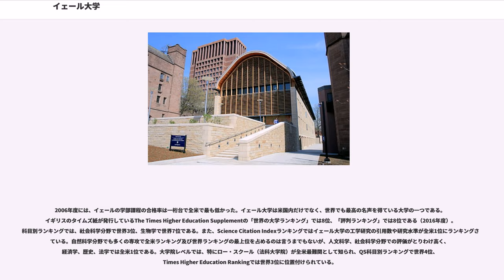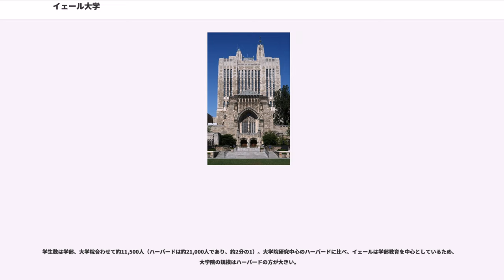イェール大学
アイビー・リーグ
ニューヘイブン_(コネチカット州)

イェール大学（英語: Yale University）は、米国コネチカット州ニューヘイブン市に本部を置く、1701年創設の私立大学である。 アメリカ東部の名門大学群アイビー・リーグに所属する8大学のうちの1校である。

世界最高峰の大学の一つとして数えられ、5人の大統領、19人の米国最高裁判所判事、49人以上のノーベル賞受賞者、5人のフィールズ賞受賞者、500人以上の米国議会議員、247人のローズ奨学生、119人のマーシャル奨学生を輩出している。

創設当初の名称はThe Collegiate Schoolであったが、東インド会社総督だった篤志家エライヒュー・イェール () に因み、1718年に現在の名称へと変更された。その後、20世紀初頭にシェフィールド科学学校を併合した。「イエール大学」「エール大学」と訳されることもある。

イェール大学は植民地時代の創立で、アメリカ合衆国に現存する大学としては、ハーバード大学、ウィリアム・アンド・メアリー大学に次いで3番目に長い歴史を持つ。

。プリンストン大学総長は初代から第3代までイェール出身である）。。

1701年にコネチカット植民地議会（General Court）によってコネチカットの Collegiate School として設立が承認された。創立当初の短い期間は、ボストンとニューヨークの間に位置するコネティカット州とオールド・セイブルック にあったが、1718年に約40kmほどニューヨーク寄りのニューヘイブン移り今日に至る。同市はニューヨークから北東へ110kmほどに位置している。同市が面している海は、実際にはロングアイランド島との海峡であり、大西洋には直接面していない。大学は町の中心部にあり、この町の住民にとって最大の職場となっている。

、1969年になって初めて女子（当時は社会的地位の意味でマイノリティ）が学部に受け入れられるようになった。。。

2013年に、シンガポール国立大学（NUS）と提携して、をシンガポールに開校した。

1993年からアイビー・リーグ史上最も長く学長を務めていたリチャード・レビン（1947年4月7日生）は、2013年6月30日に引退し、新学長には、心理学者ピーター・サロベー（1958年生まれ）が就任した。

イェール・カレッジ()、総合学術大学院 () 、専門大学院（設立年順に、医学、神学、法学、芸術、音楽、林学・環境学、看護、演劇、建築、経営）から構成される。

1701年、設立。学部レベルの教育が行われており、学士号（B.A.、B.S.）を授与している。全寮制のカレッジ制度がとられており、学部学生は、14のカレッジのいずれかに属することになる。

1847年に、北米最古の学術大学院として創設され、1861年に、北米の大学としては初の博士号（Ph.D.）を授与した。現在、約2,300人の大学院生が在籍しており、その3分の1が、外国人大学院生である。博士号（Ph.D.）及び修士号（M.Phil.、M.A.、M.S.）を授与している。

1869年に、芸術大学院として設立され、1952年に、芸術・建築大学院となり、1972年に、芸術大学院と建築大学院に分離した。芸術学修士（Master of Fine Arts）を授与しているほか、芸術専攻の学部生の教育も担当している。 グラフィックデザイン（graphic design）、絵画（painting/printmaking）、写真（photography）、彫刻（sculpture）などを学ぶことができる。US NEWS RANKINGSの大学院ランキングでは、芸術学分野で、全米1位となっている（2016年）。
1894年に、音楽大学院として設立。音楽修士（M.M.）、音楽学修士（M.M.A.）、音楽学博士（D.M.A.）を授与しているほか、音楽専攻の学部生の教育も担当している。

1901年に、林学大学院として設立され、1972年に、現在の校名になった。林学（M.F.）、森林科学（M.F.S.）、環境学（M.E.Sc.）、環境経営学（M.E.M.）の修士号を授与している。
1924年に、演劇学部が設立され、1955年に演劇大学院として独立した。芸術学修士（Master of Fine Arts）、芸術学博士（Doctor of Fine Arts...